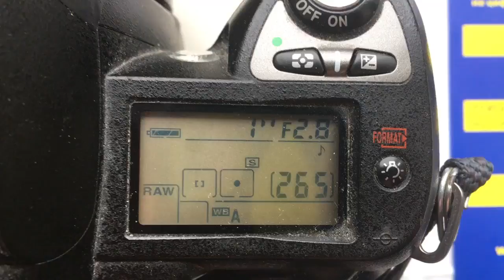Для Олександра Б.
Pentacon six - Nikon с одуванчиком Лушникова. 80mm/f2.8-22